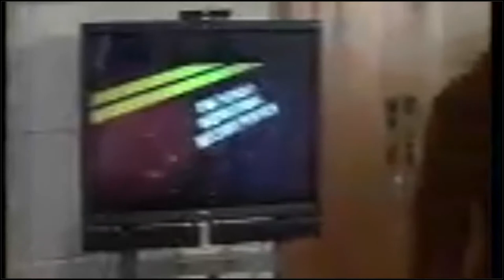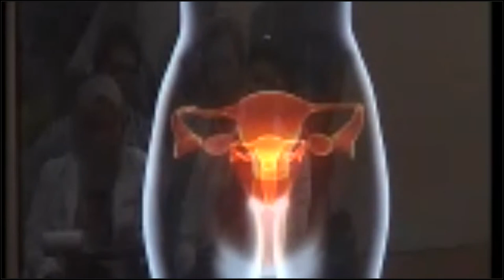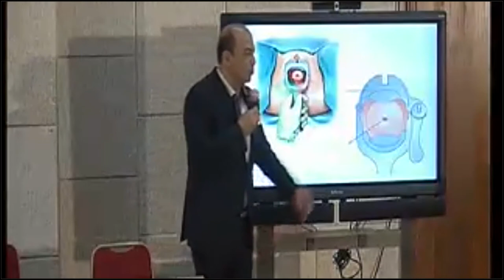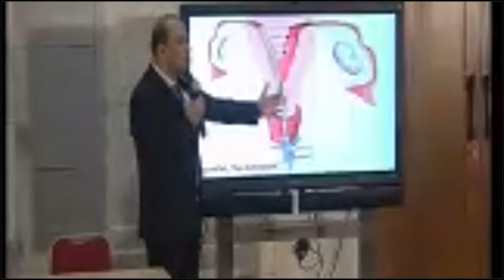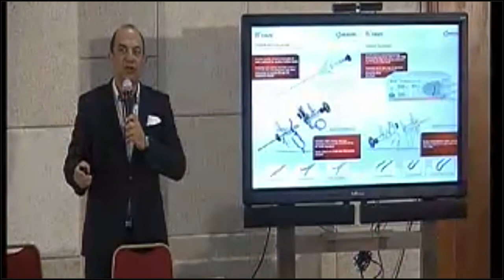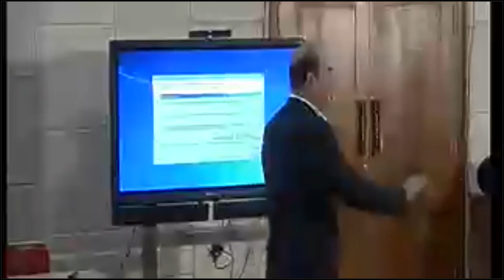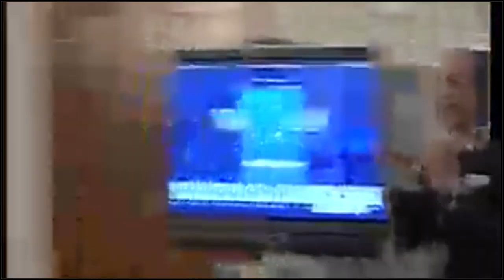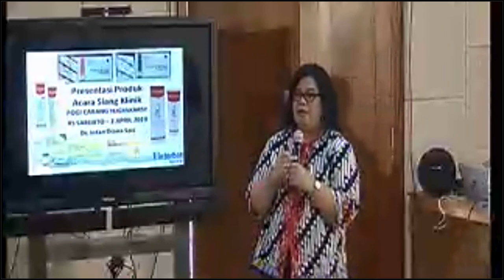Webinar SIANG KLINIK POGI Yogyakarta 'Histeroscopy From A Z'